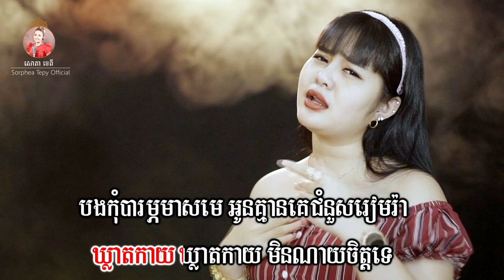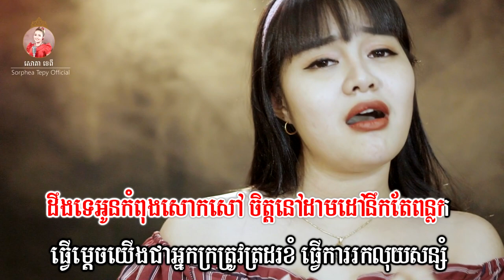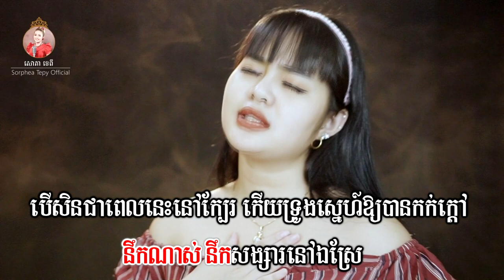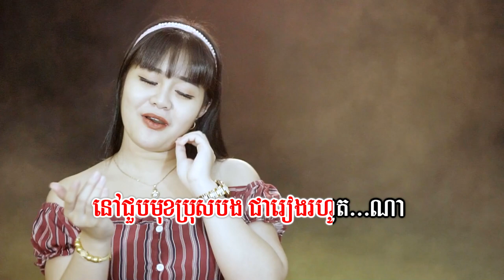នឹកសង្សារនៅស្រែ _ សោភាទេពី - music